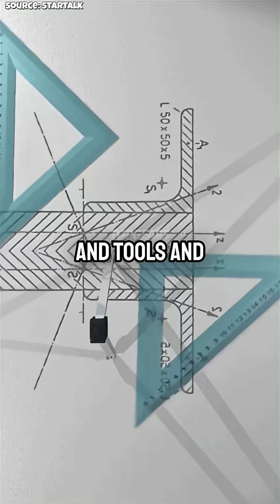Why Science Never Truly Discards Old Truths Experiments w/ Neil deGrasse Tyson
Science isn’t about jumping from one truth to another—it’s a method of refinement. Since the 1600s, pioneers like Galileo and Francis Bacon shaped modern science by demanding experiments over intuition. Telescopes and microscopes opened new realms, proving that truth lies beyond our senses. Today, experiments—not opinions—decide what is real.